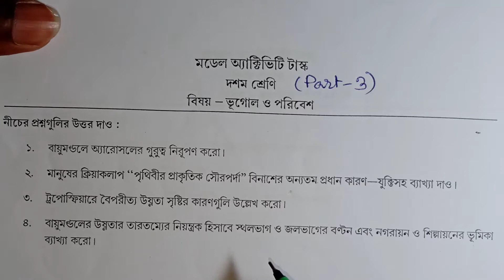Class 10 geograpgy model activity task part 3।।।।swapno smrity coaching centre